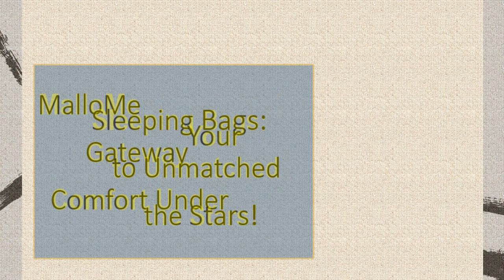MalloMe Sleeping Bags: Your Gateway to Unmatched Comfort Under the Stars!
Struggling to find the perfect sleeping bag that keeps you warm in chilly nights and cool during balmy evenings? Look no further than MalloMe Sleeping Bags! Engineered for year-round comfort, our bags boast a temperature rating from 40°F to 77°F, ensuring coziness in any weather. With our waterproof hex-tech design and 3D synthetic fiber fill, rest assured, you're protected from the elements.

Experience the bliss of a restful night's sleep, whether you're hiking rugged trails or camping under the stars. MalloMe Sleeping Bags bring the comfort of your own bed to the great outdoors, making every adventure a rejuvenating experience. Plus, with vibrant colors suitable for all ages, they're a hit with kids too!

Lightweight and compact, our sleeping bags are a backpacker's dream. Say goodbye to bulky gear with our compression sack, designed for easy storage and portability. And cleaning is a breeze – simply wipe the waterproof shell or toss it in the machine for heavy soilage, ensuring longevity and hassle-free maintenance.

But the perks don't stop there! Enjoy snag-free double-sided zippers, a snug hood drawstring, and a velcro strap for added security. Our bags are fully adjustable to fit both kids and adults comfortably, ensuring everyone gets a good night's sleep. So, whether you're lounging by the campfire or embarking on a family adventure, MalloMe Sleeping Bags are your ticket to outdoor bliss.